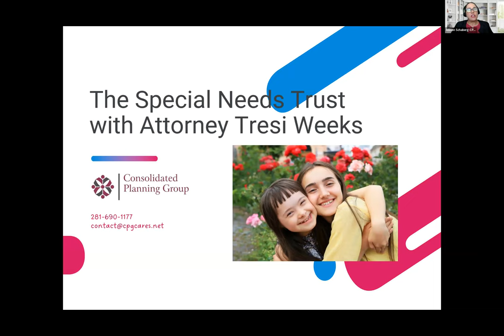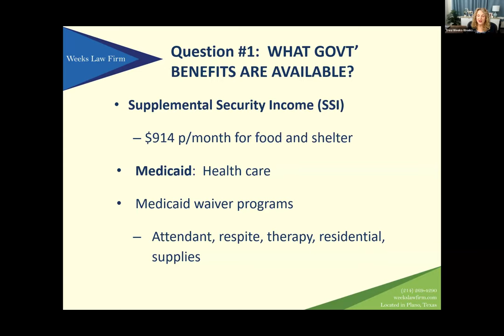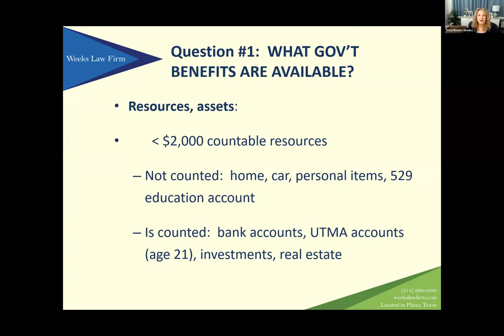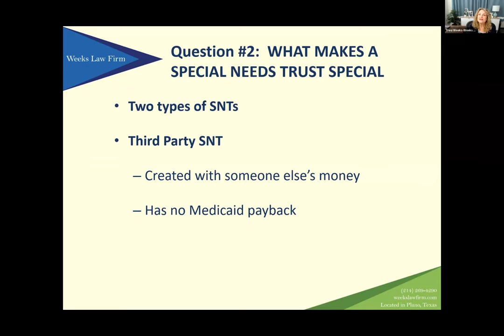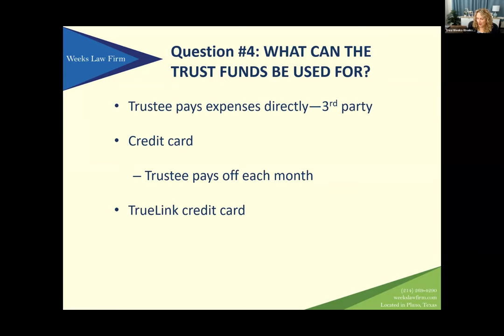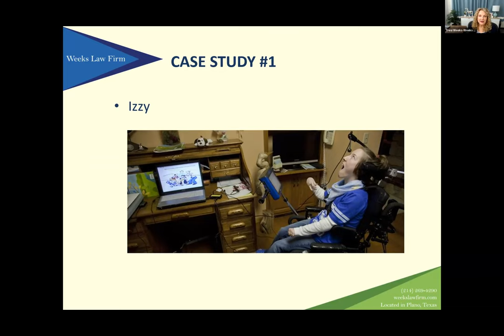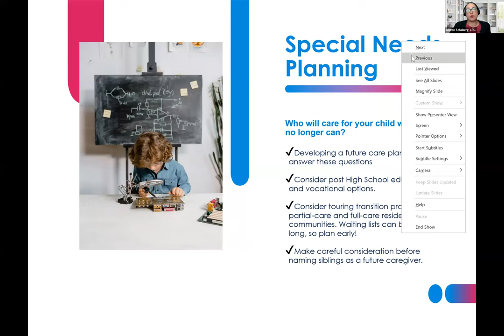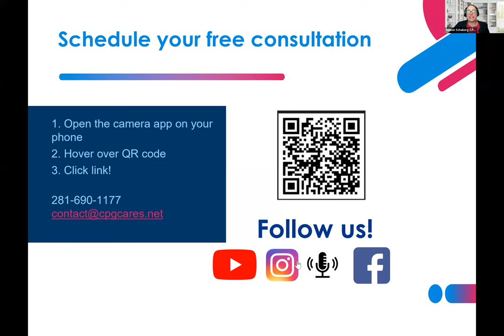Special Needs Attorney Tresi Weeks - The Special Needs Trust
As a parent of a child with special needs, you know there are many decisions to be made as it relates to the future of your special needs family member. The decision about inheritance and how to fund a disabled child's future after you are gone is very important. A Special Needs Trust is a valuable resource for many families.

Join us as two experts, Special Needs Financial Planner Allison Schaberg and Special Needs Attorney Tresi Weeks, discuss the Special Needs Trust and how to successfully plan for your future.